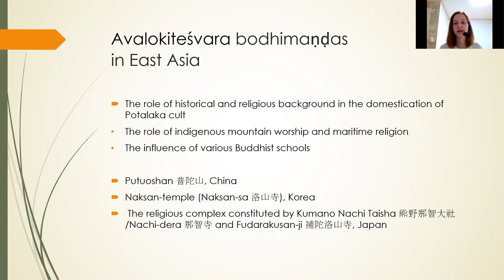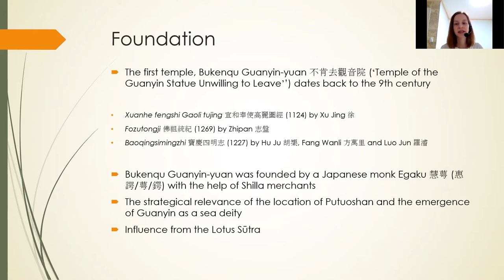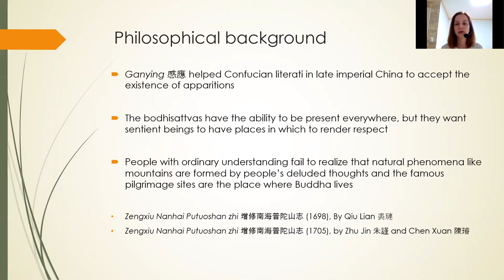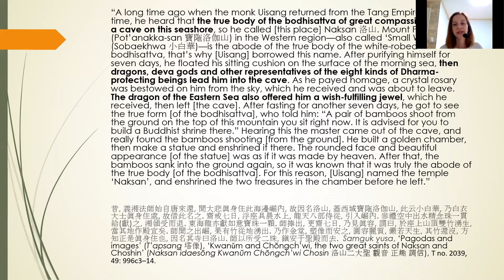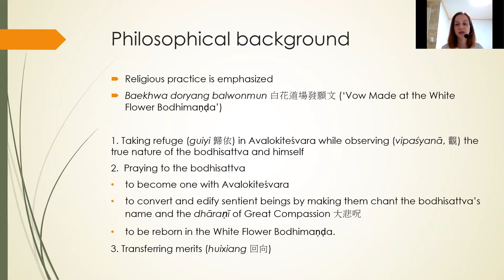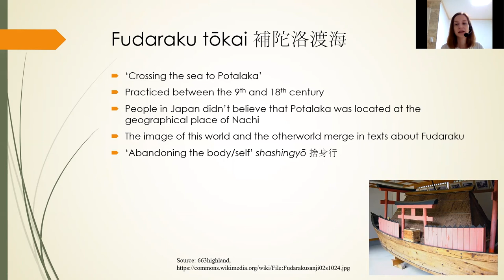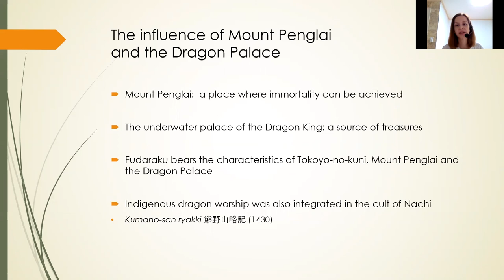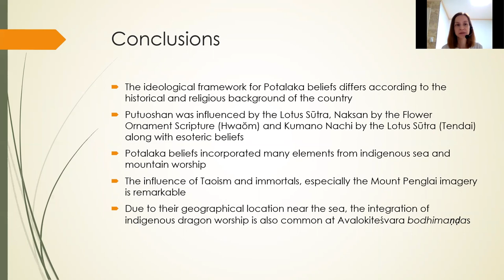“Searching for a Bodhisattva Land on Earth: Potalaka Faith in East Asia”, Erika VOROS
“Searching for a Bodhisattva Land on Earth: Potalaka Faith in East Asia”, presented by Erika VOROS at East Asian Buddhist Worldmaking. August 14, 2021, Zoom.